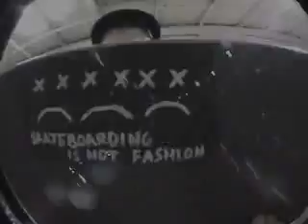weekend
one weekend from 2 years ago